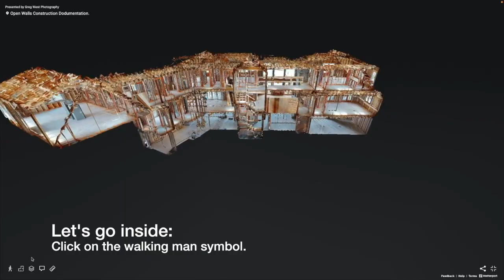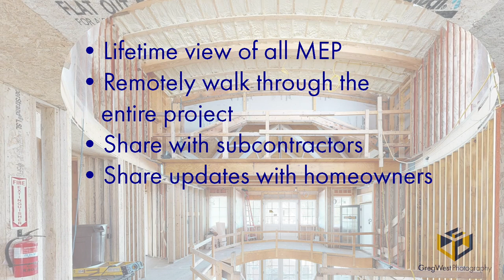"Open Walls"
A short video about our "Open Walls" construction documentation for the construction industry. Capture every detail of the final MEP placement for future reference.